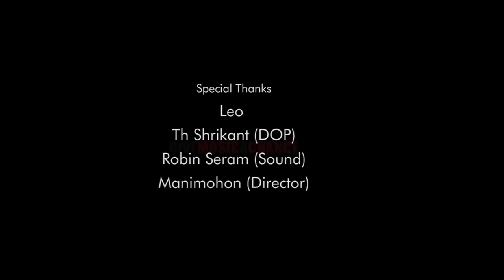Phaore ei phaore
Nimai Laishram